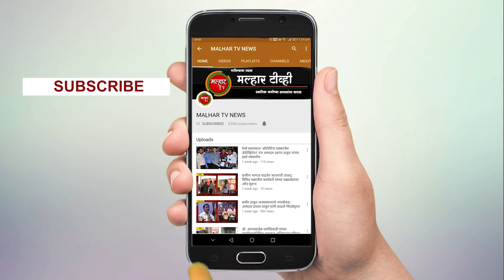आमदार प्रशांत ठाकूर यांना वाढदिवसानिमित्त शिवसेना जिल्हाप्रमुख रामदास शेवाळे यांची अनोखी भेट